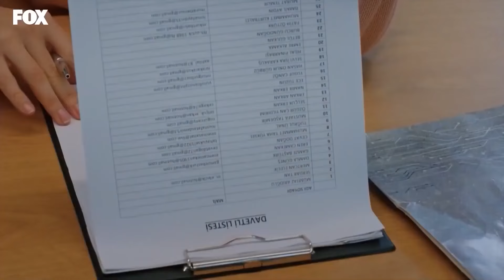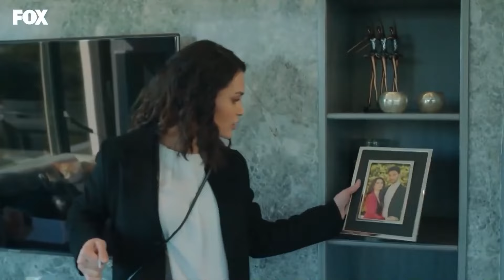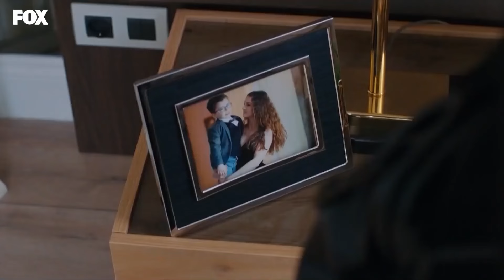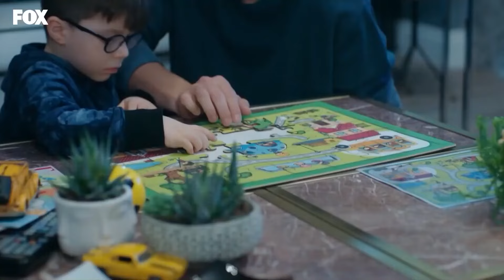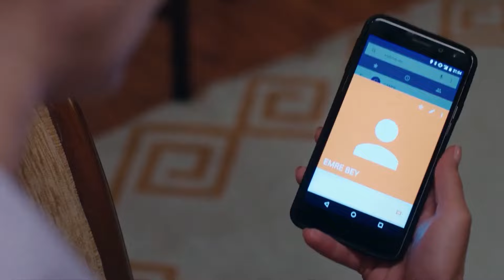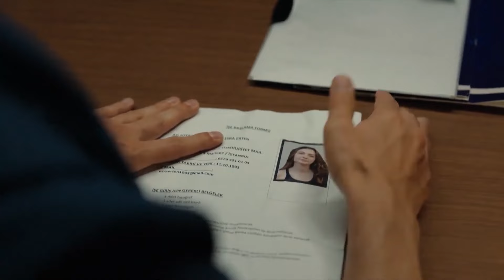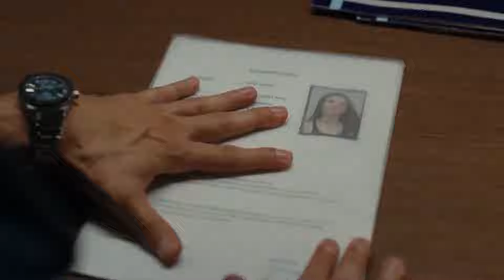Cinar Preparó Una Sorpresa Para Esra - Amor Lógica Venganza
Cinar Preparó Una Sorpresa Para Esra - TIEMPO DE SORPRESAS
(Español Doblado)

Producción: Yağmur Ünal
Escenario: Özlem İnci Hekimoğlu, Nil Güleç Ünsal
Director: Koray Kerimoğlu